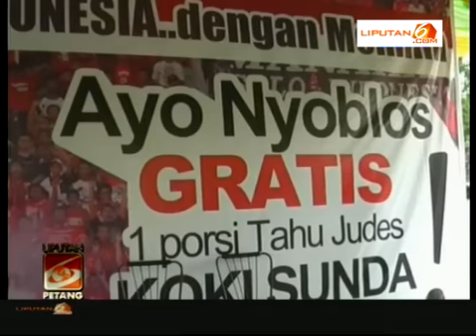TPS Unik Semangati Warga untuk Tidak Golput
TPS Unik Semangati Warga untuk Tidak Golput - TPS unik berkonsep sepak bola di Medan, Sumatra Utara didirikan untuk mengajak pemilih tidak Golput. video source (liputan6.com)